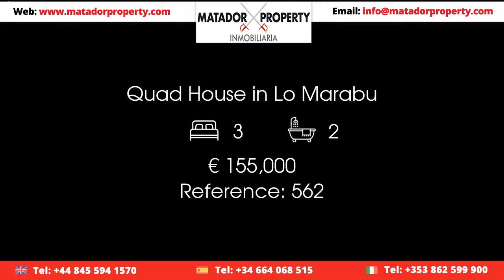Quad House in Lo Marabu Price 155000 Ref 562